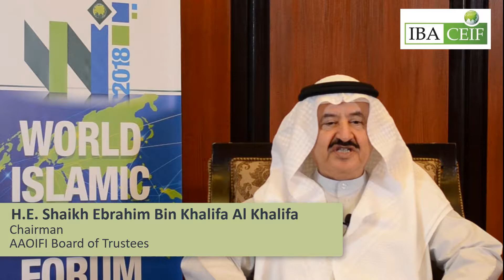CEIF Talks - "The Pathway to Islamic Finance" by Shaikh Ebrahim Bin Khalifa Al-Khalifa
Shaikh Ebrahim Bin Khalifa Al-Khalifa, Chairman, Board of Trustees, Accounting and Auditing Organization for Islamic Financial Institutions (AAOIFI), Bahrain, talks about how Islamic banking and finance operate in practice.